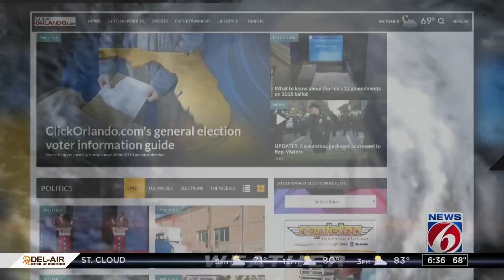Trooper Steve helps out in Panhandle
Hurricane Michael devastated Mexico Beach, and help is needed.